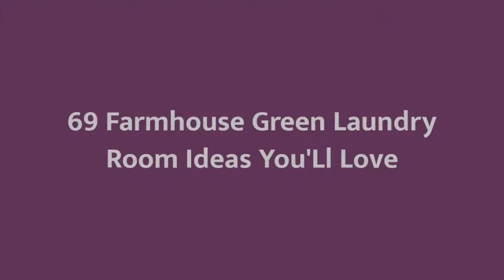75 Farmhouse Green Laundry Room Design Ideas You'll Love ⭐️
0:00:00 - Intro
0:00:12 - Farmhouse Green Laundry Room Design Ideas You'll Love: Inspirations 1 to 25
0:01:56 - Farmhouse Green Laundry Room Design Ideas You'll Love: Inspirations 26 to 50
0:03:52 - Farmhouse Green Laundry Room Design Ideas You'll Love: Inspirations 51 to 75